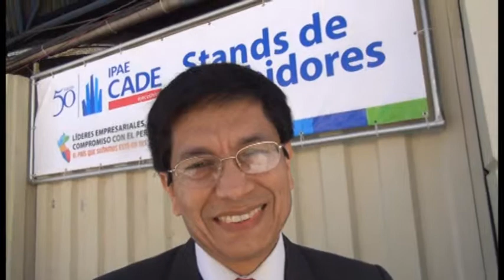El sueño nuclear de Carlos Barreda, presidente del IPEN